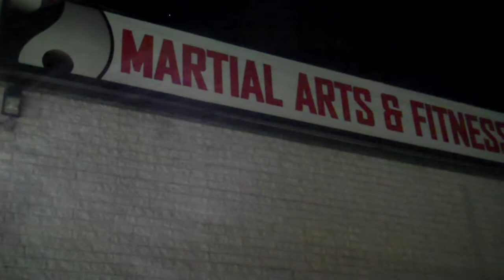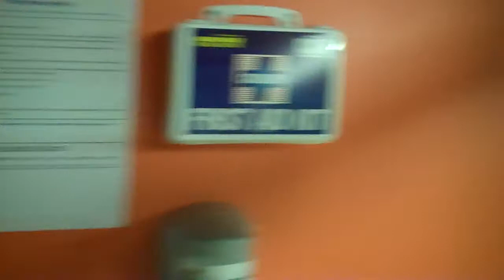BMAA Tour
Tour of the Baltimore Martial Arts. Some projects are still under construction and there is no commentary.